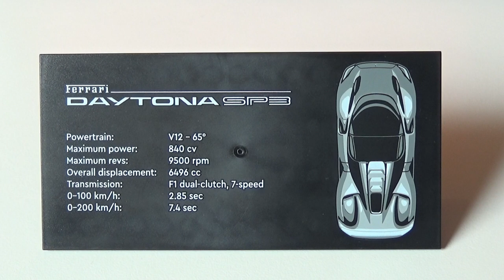Lego 42143 Technic Ferrari Daytona SP3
Karsten vertelt kort hoe deze set eruit ziet.

Thema: Technic. Aantal figuren: 0. Jaar: 2022